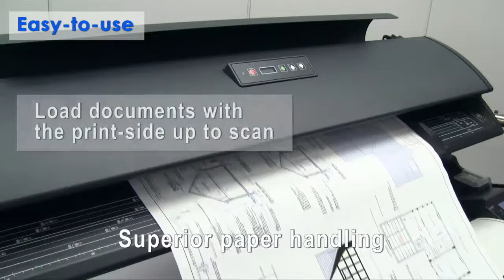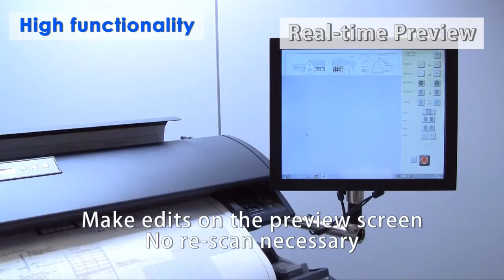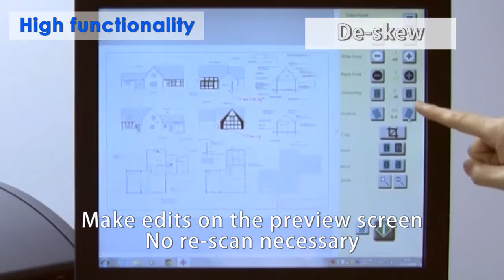MFP PROMO EU Light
• Overview of the MFP Solution from Canon
MYLFP.com